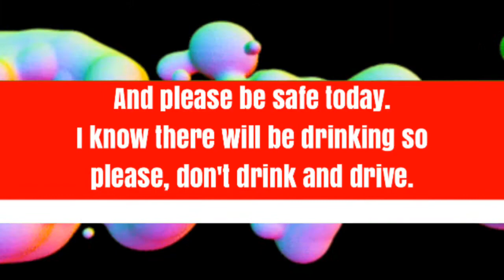Memorial Day Tribute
Thank you to all of the men and women that have served our country and to the ones that are still serving. I salute you. Thank you for my freedom to make these videos.

Big thank you to my best friend of 24 years, Darren Traxler. Thank you for the 5 years you gave for not only this country but everyone that lives in it. Thank you bro.

I know there will be massive amounts of drinking today so be careful and don't drink and drive.

Song: Citizen/Soldier by 3 Doors Down